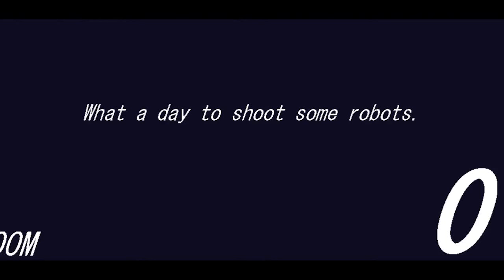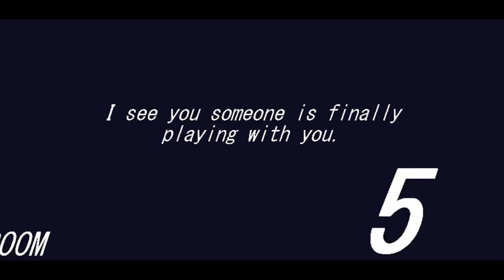First Impressions: Circuit Breakers by Triverske